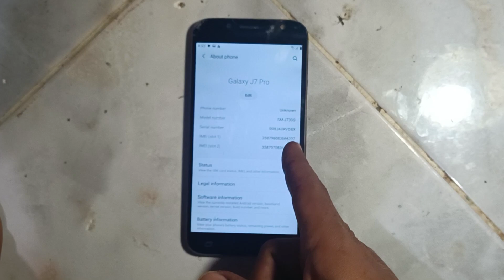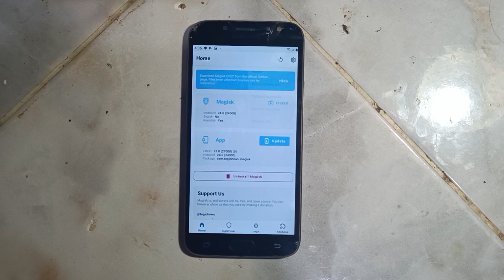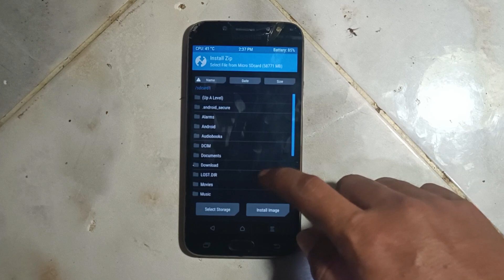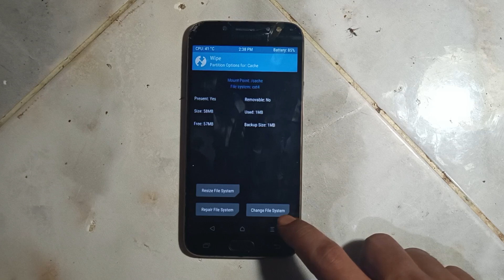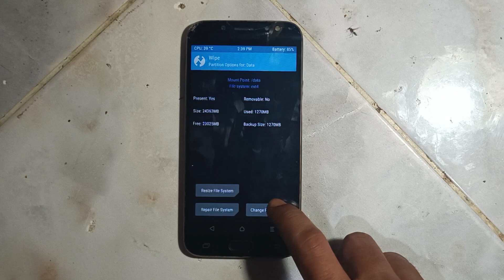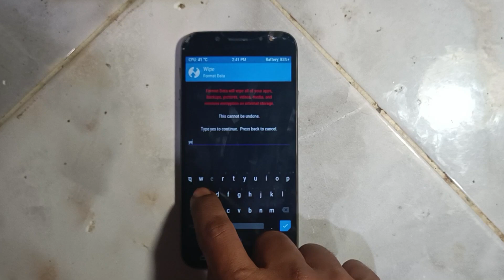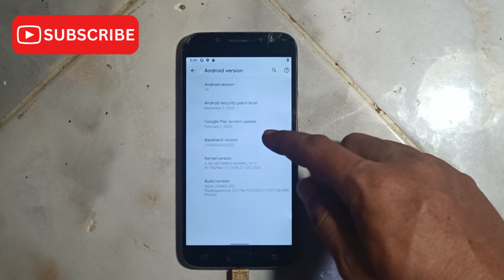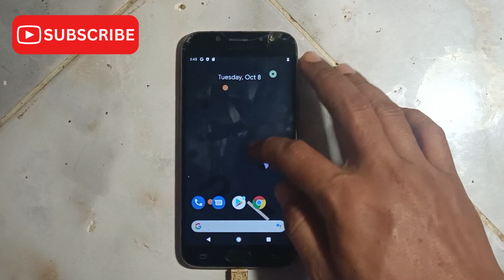Cara Custom Rom Pixel experience samsung j7 pro - Custom Rom samsung j730 Rom pixel experience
Cara custom Rom Samsung J7 Pro / J730 menggunakan Rom Pixel experience Android 10 Tanpa PC.

Link Download
Recovery